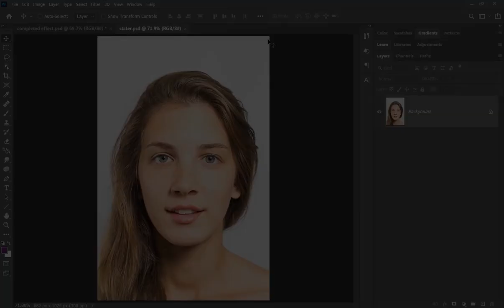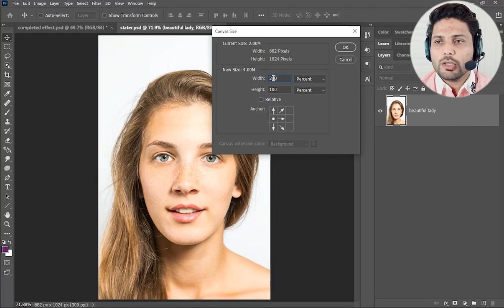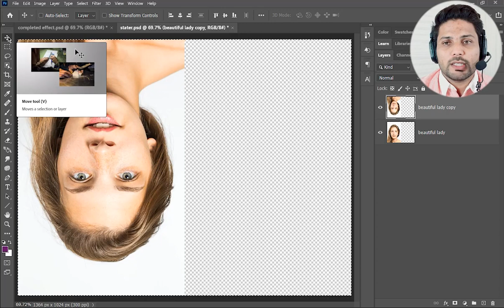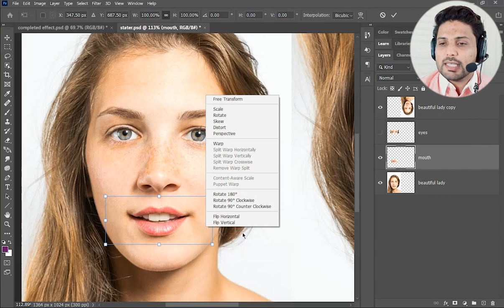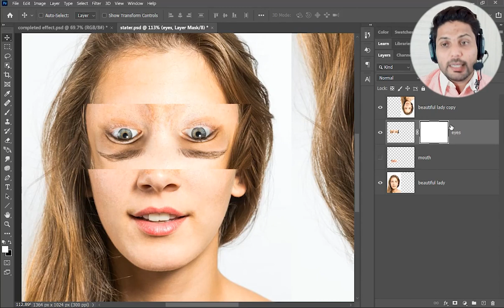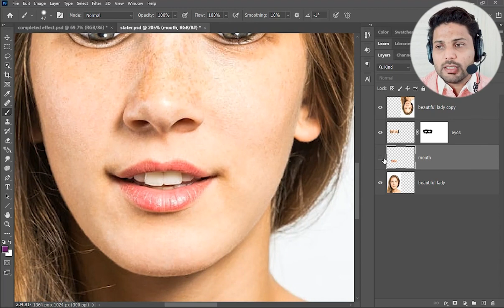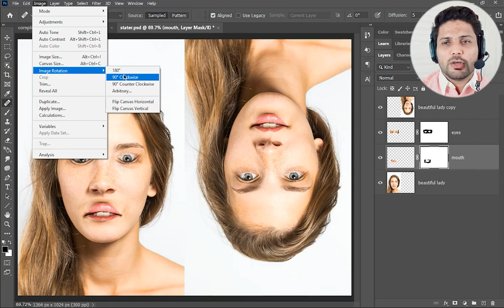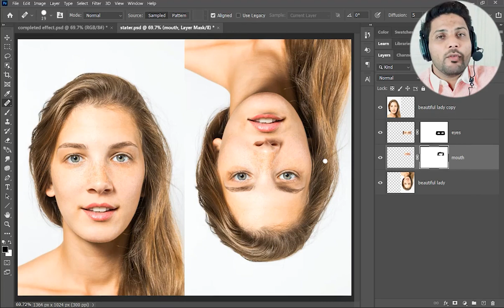Upside Down Face effect in Adobe Photoshop (Urdu & Hindi) - JB Techniques #17 - اُردو & हिंदी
In this techniques we are in photoshop and today we are going to learn how to make upside down face effect in Adobe photoshop
This is JB Techniques #17 and and this video is in اُردو / हिंदी.

This technique is very easy because we only using some layer masks to make this technique. First we will convert our image into upside and then down and then make some tweak and we are good to go.

I hope you will like this video. Thanks

This is a Urdu tutorial but its also works for Hindi.
You can be very stunned to watch this.